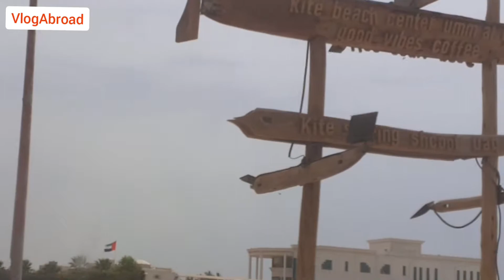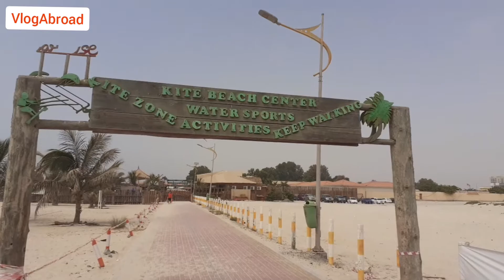Beach Of UAQ 😍 Kite Beach